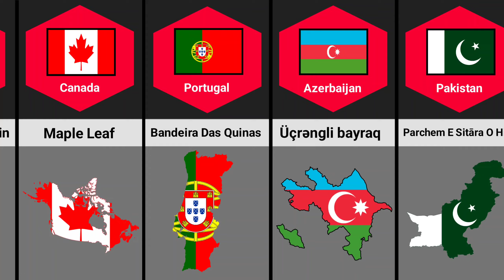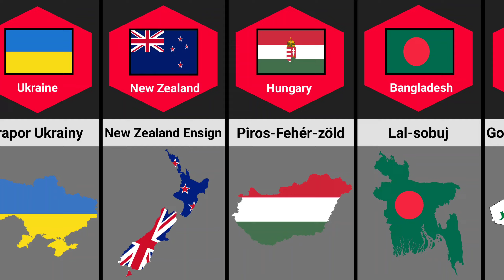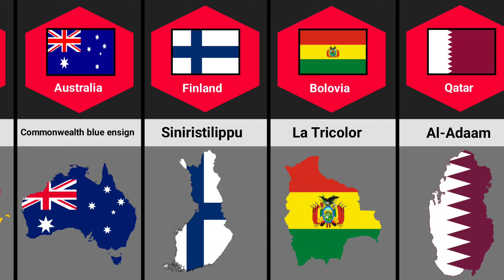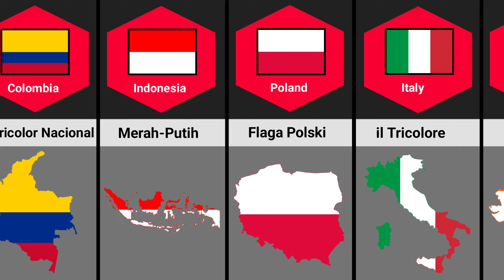Flag Names From Different Countries